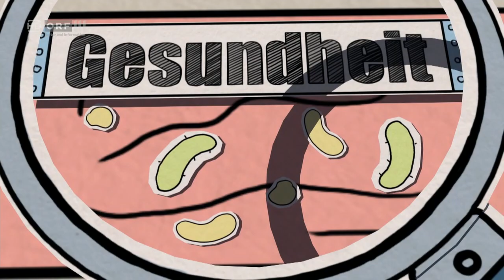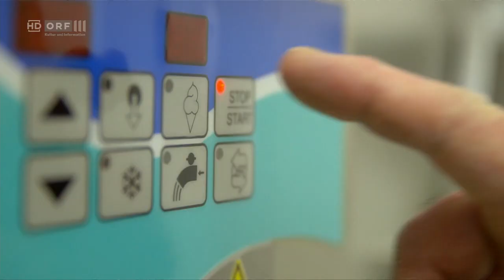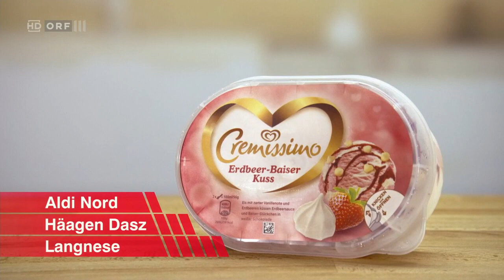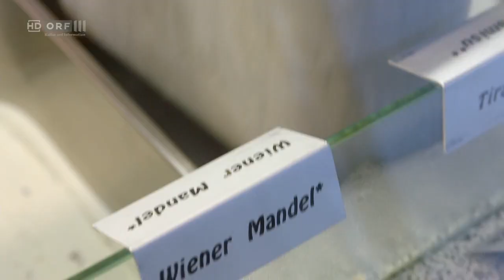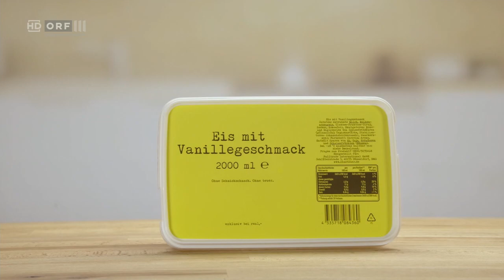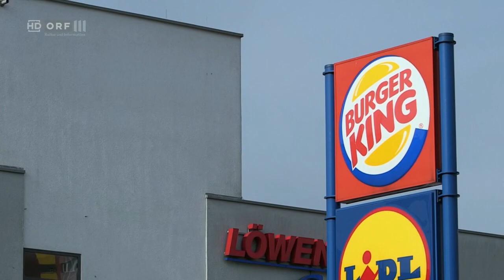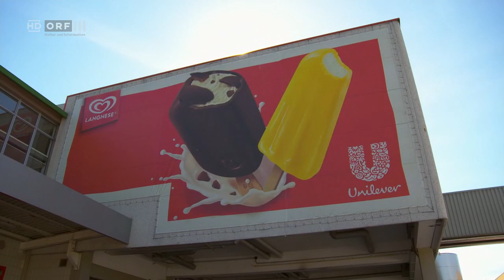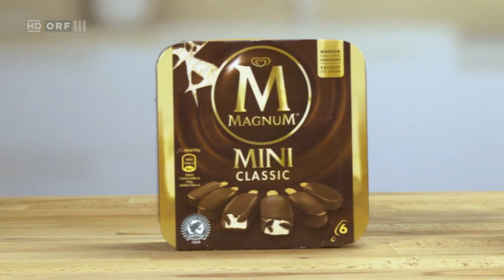Der große Eistest mit Nelson Müller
Speiseeis ist Vertrauenssache, enthält doch jedes Eis rohe Eier und viel Zucker. Sternekoch Nelson Müller nimmt Qualität, Preis und Geschmack der verschiedenen Produkte in Eisdiele, Kiosk und Supermarkt ins Visier und fragt: Sind „Langnese, Schöller & Co.“ besser als die No-Name-Konkurrenz? Machen Eisdielen wirklich noch alles selbst? Trickst die Industrie bei den Zutaten? Und worauf sollte man im Supermarkt unbedingt achten?

Unzählige Eisdielen kämpfen in Deutschland um die Gunst der Kunden und werben mit dem Prädikat „aus eigener Produktion“. Doch ein kritischer Blick hinter die Kulissen zeigt: anstelle von Sahne, Zucker, Ei und Schokolade greifen viele zu Fertigpulver und Wasser, um ihr Eis anzurühren. Die Spuren der Eis-Fertigmischungen führen zu einem zentralen Zulieferer. Nelson Müller forscht nach, wie hausgemacht die leckeren Kugeln wirklich noch sind.

Eis ist aus gesundheitlicher Sicht ein empfindliches Lebensmittel: Lauern Salmonellen im Softeis, Listerien in der Sahne, schädliche Eiskristalle im Eisdielen-Eis? Nelson Müller schickt Proben ins Labor und klärt, welches Eis man essen kann, wo es Hygiene-Probleme gibt und wovon man lieber die Finger lassen sollte. Die Stiftung Warentest lieferte alarmierende Ergebnisse: von 22 Vanilleeis-Sorten schnitt nur eine mit „gut“ ab! Zwei Supermarkt-Produkte wurden sogar wegen Keimbelastung als gesundheitlich bedenklich eingestuft!

Laut Lebensmittelrecht ist Eis etwas anderes als Eiscreme. Wenn minderwertiges „Eis“ und die hochwertigere „Eiscreme“ für den gleichen Preis verkauft werden, lohnt sich ein Blick auf die Zutatenliste. Produktentwickler Sebastian Lege zeigt den „Volumen-Trick“ und setzt die billigste Zutat verschwenderisch ein: Luft. Und tatsächlich finden sich im Kühlregal Eissorten, die mehr Luft als Eismasse enthalten.